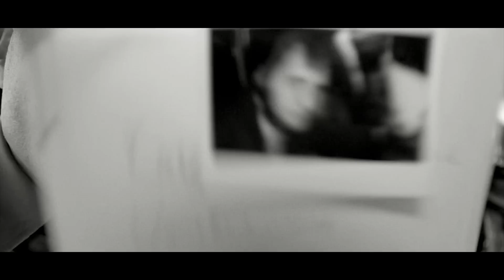Floyd, Darling - A Lake (Official Selection SXSW)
SXSW 2014 Grand Jury Award Nomination
Band: Floyd, Darling based in Austin, TX
Cinematographer: Ilan Levin